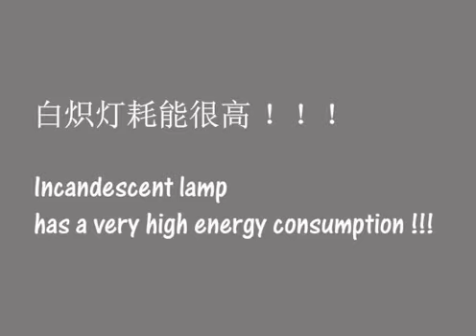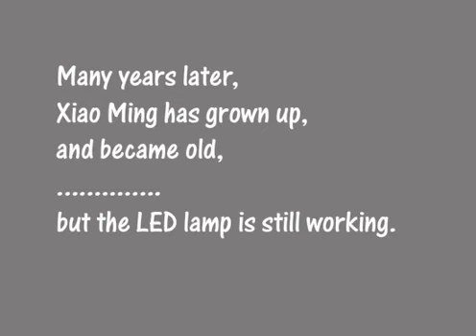How to light your home: Save energy with LED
Exchange old lamps with LED lighting to save energy and benefit from a long lamp life time. With lower energy consumption you could easily save money for electricity. The LED will last till becoming an elderly person.

Film by Meng Zhang, Ji Lu and Yao Dong Chen.

Lighting workshop: Video tutorials for residential lighting in China.

Tongji University, Shanghai. 22.-26. April 2013.
College of Architecture and Urban Planning.
Vision & Lighting Art Research Center

Shanghai, China. 2013